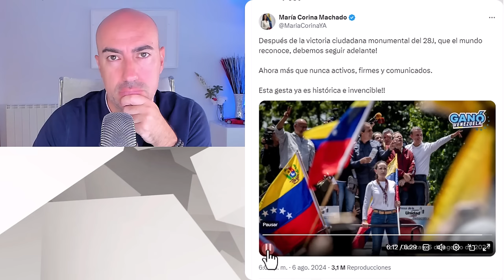📛 CORINA MACHADO EXPLICA EL PLAN PARA MANTENER MOTIVADA LA RESISTENCIA DE VENEZUELA CONTRA MADURO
✅ Conviértete en miembro de este canal para disfrutar de ventajas:
Este vídeo no pretende emitir o divulgar diagnósticos alguno sobre personalidades, sino lanzar hipótesis a partir de una formación parcial que sería necesario contrastar directamente con la persona de la que se habla en el mismo y realizando un procedimiento diagnóstico según protocolo exhaustivo. Tampoco ofrece soluciones o recomendaciones universalmente válidas. Para ello siempre se recomienda acudir a un profesional que analice persona y sus circunstancias, y aplique procedimientos sistemáticos reconocidos.